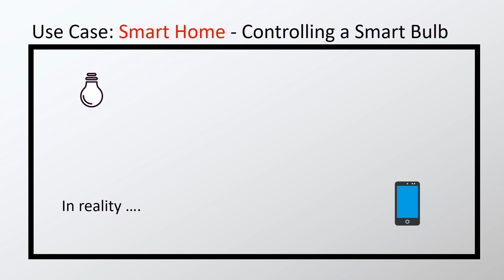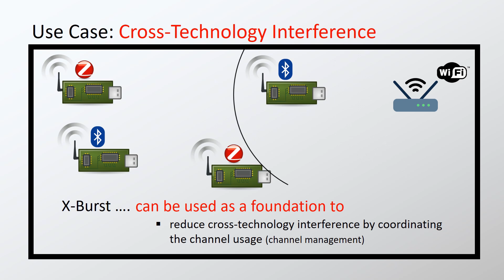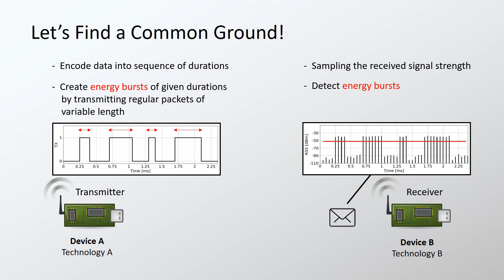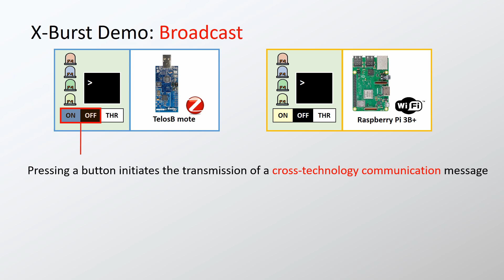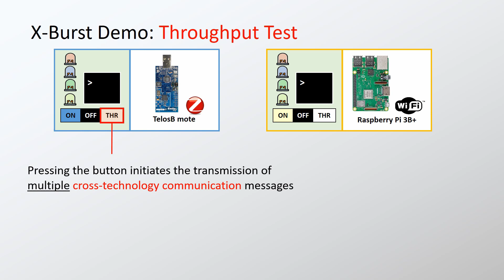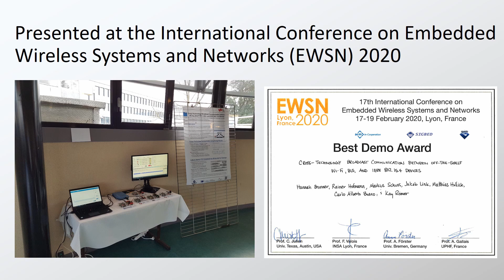Cross-Technology Broadcast Communication between Off-The-Shelf Wi-Fi, BLE and ZigBee Devices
Icons made by Freepik, Vectors Market, Smashicons, Good Ware, Alfredo Hernandez, Prosymbols, Vitaly Gorbachev and smalllikeart